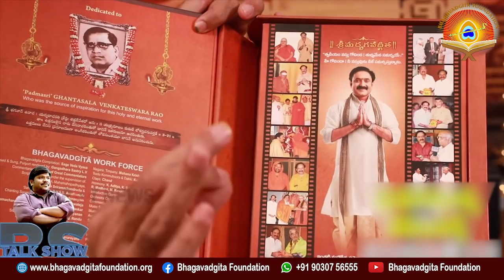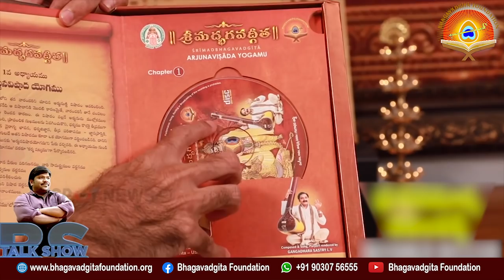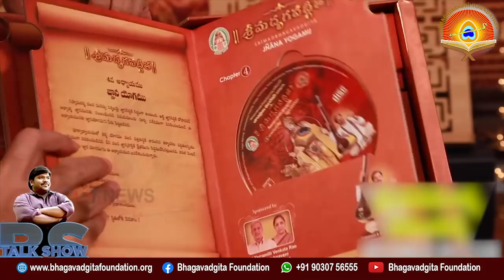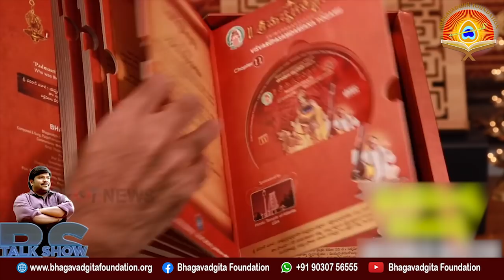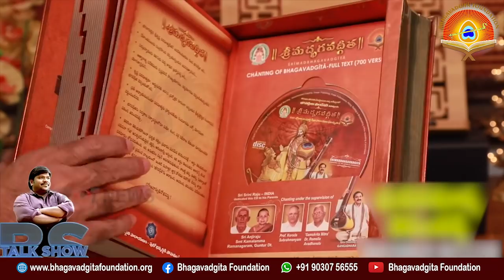Gitacharya Sri. LV. Gangadhara Sastry's exclusive interview on BS Talk Show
Watch a sneak peak of Making of The World's First Musical Complete Bhagavadgita, a documentary on the inspiring journey of Sri. LV.

Get your pack of "The World's First Complete Musical Bhagavadgita of 700 verses" by "Gitacharya" Sri. LV.

To support Bhagavadgita Foundation and our activities to propagate the essence of Gita,

Bhagavadgita Foundation is a non-profit, spiritual and social service organization established with the object of disseminating the inspiring message of Bhagavadgita universally.